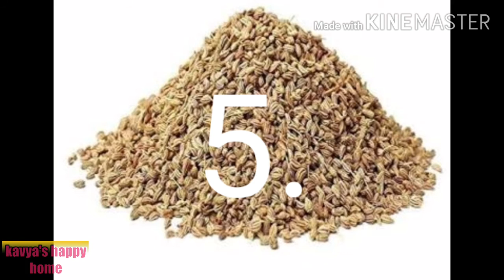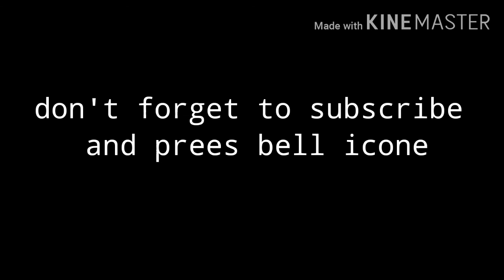ఈ tips పాటిస్తే ఆరోగ్యం మీ సోంతం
And today's our video is on health tips may all like it and if u like my channel plzzz subscribe my channel and then share, comment and press the bell icone